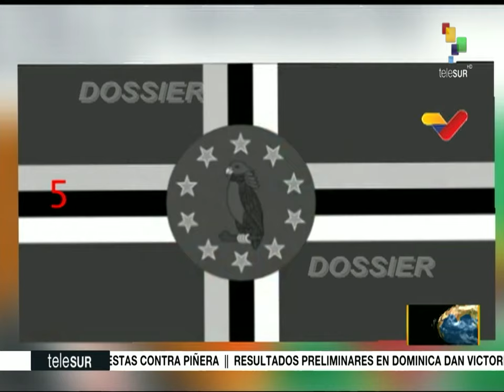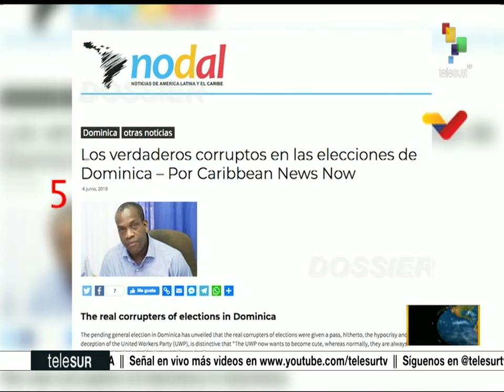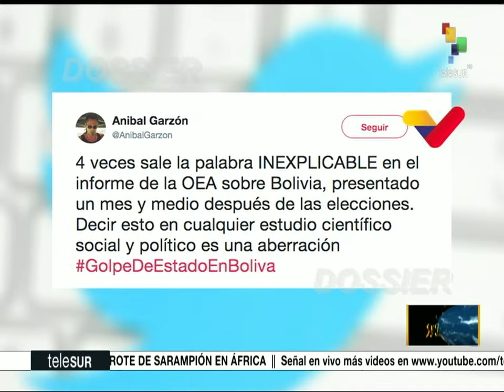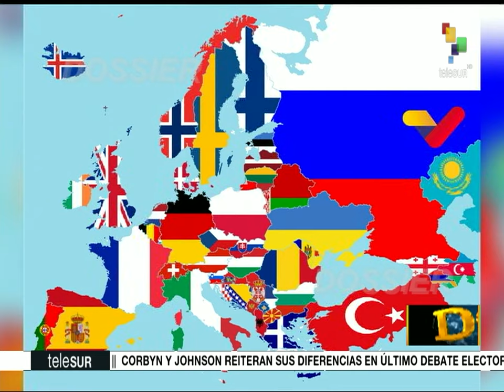Dossier 2019.12.06 HD con Walter Martinez: Marialcira Matute (abogada y periodista)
Dossier 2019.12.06 HD con Walter Martinez: Marialcira Matute

Invitada: Marialcira Matute (abogada y periodista)

- Guerra cultural desde el libro

- Acercamiento al libro a través de la televisión

- Libro: Cartas bajo la manga de Luis Angulo Ruíz

- Evo Morales: Libros para librar

Temas:

- Trump retorna a Washington, periodistas preguntan sobre su destitución

- Investigación de juicio político contra Trump

- John Baiden: Trump se ha acusado a sí mismo

- Grandes disturbios en París del 5 de diciembre

- Manipulaciones electorales en Dominica

- Represión en Uruguay por triunfo de la derecha

- No hubo fraude electoral, hubo Golpe de Estado en Bolivia

- En Bolivia se usa el narcoterrorismo para justificar el Golpe de Estado

- Congreso Internacional de Comunicación: los pueblos del mundo se encuentran sometidos por el sistema capitalista

- Revoluciones Boliviana y Bolivariana son un emblema de dignidad antiimperialista

Fuente_ teleSUR